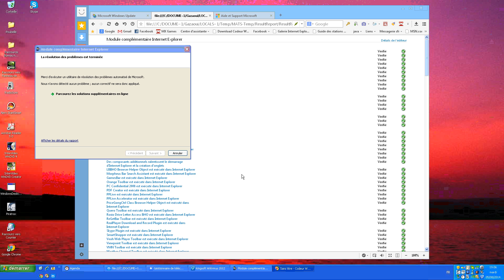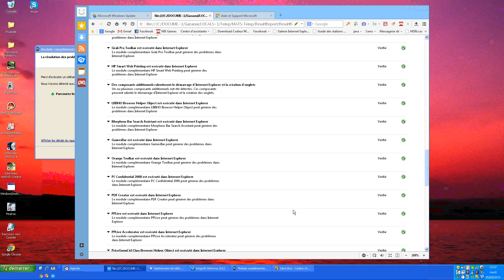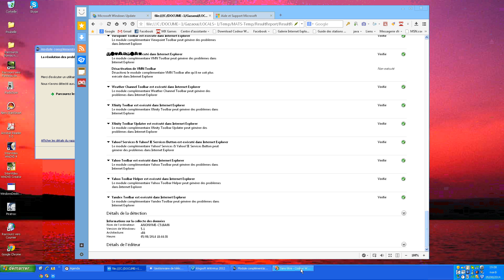Fentre Bureaux Rapport Modul complémentaire